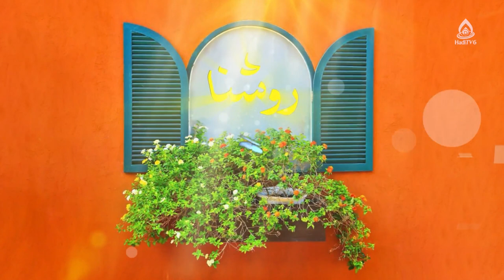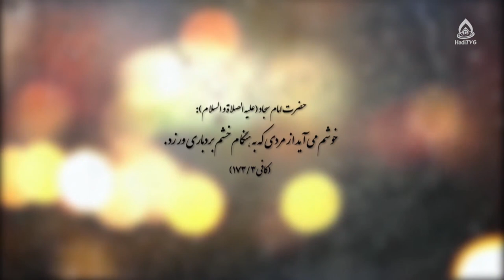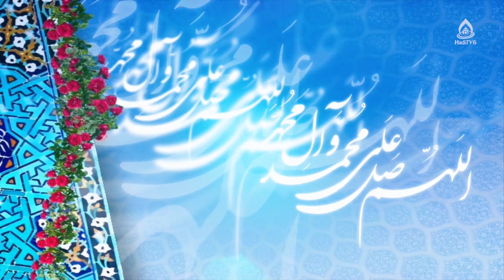آثار اجتماعی کنترل خشم در نوجوان / قسمت پایانی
برنامۀ «روشنا» قسمت ۴۶۳ از تلویزیون جهانی هادی (فارسی دری)، یکشنبه ۲۵ جدی ۱۴۰۱

موضوع: مدیریت خشم، قسمت ۱۱ (قسمت آخر)
کارشناس: سهیلا حسن زاده، کارشناس ارشد علوم تربیتی
مجری: زینب‌السادات ظهوری